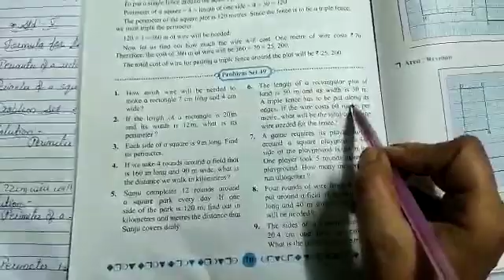| Grade 5 | Mathematics | Perimeters & Area | Practice Set 49 |